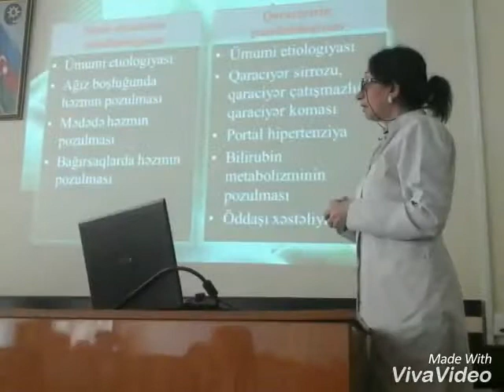ATU Sınaq mühazirə və məşğələ B m Əliyeva C T ,Dos Əliyev S H ,Ass Ağamalıyeva Ü C